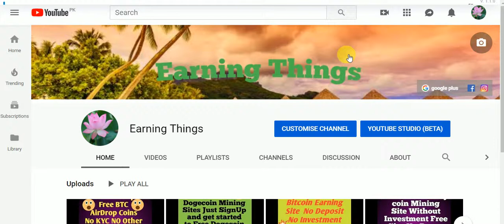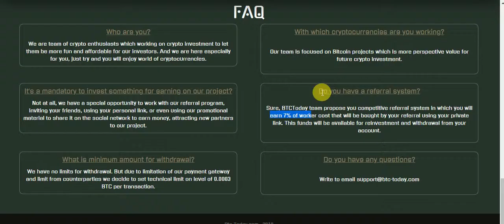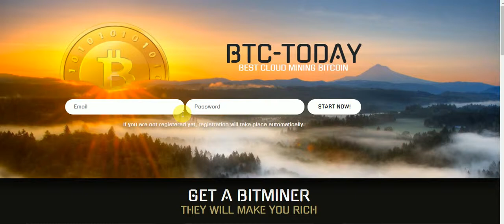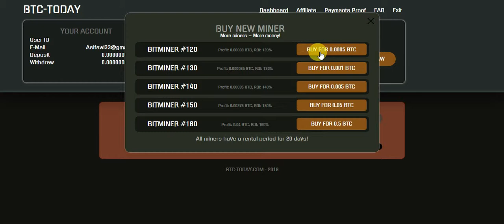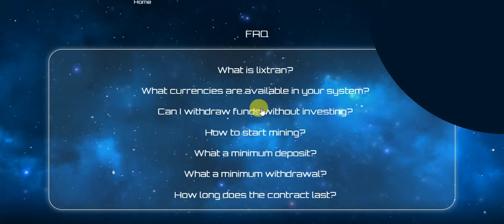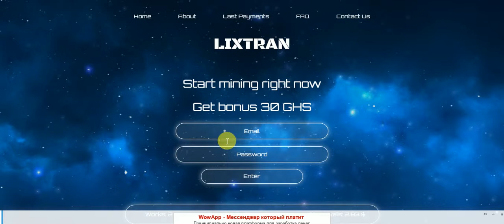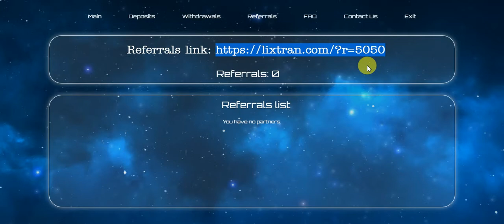New Free Bitcoin Mining Sites Without Invesment Free SignUp Bouns 0 00003 and 30 GHS free Mining Pow